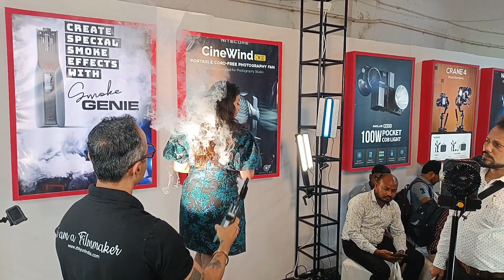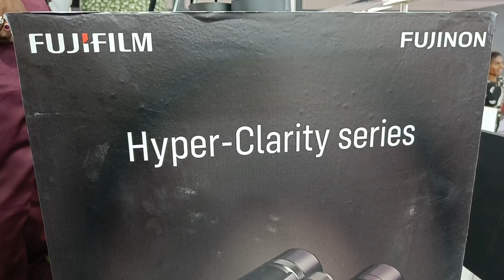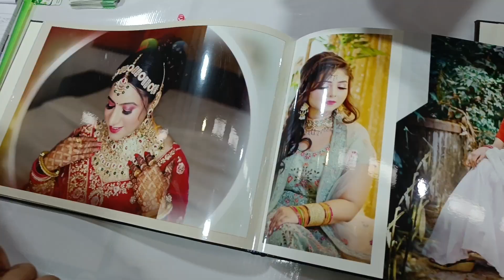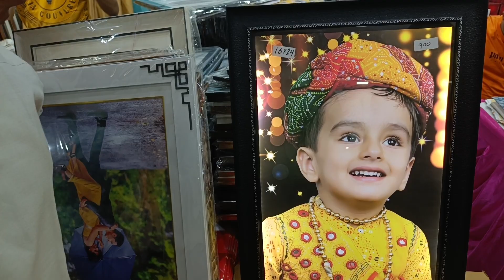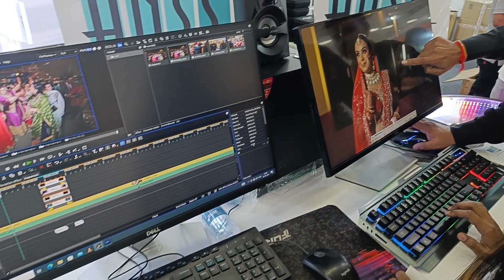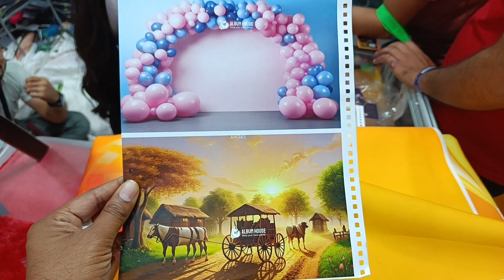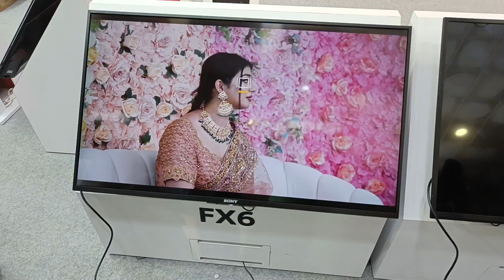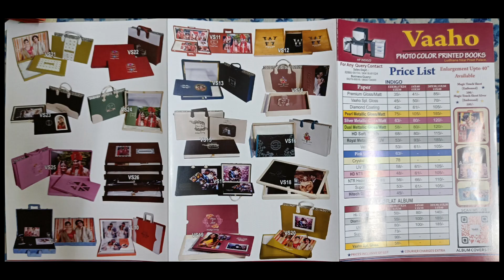Photo Video Asia 2023 || Photo Video Asia 2023 Delhi Pragati Maidan /Hall no - 12,12A Pragati Maidan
Photo Video Asia 2023 || Photo Video Asia 2023 Delhi Pragati Maidan || Pragati Maidan Hall No 12,12A